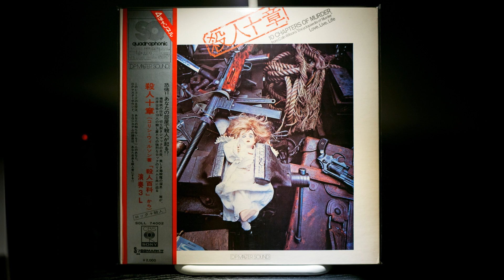Love, Live, Life - アウシュビッツの大殺戮 [Slaughter at Auschwitz]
The famed Love Live Life comes back with an album that showcases more of their rock side. They went ham with bombastic brass sections as well as lysergic guitars making this album a different sort of face-melting experience compared to its more well-known predecessor.
The titles refer to famous murders chronicled in Colin Wilson's book "Encyclopaedia of Murder." Reportedly pulled shortly after release as well as having reissue efforts blocked due to the subject matter. Perhaps due to this track, which features Hitler's speech!

Love Live Life ‎– 殺人十章 = 10 Chapters Of Murder
Label: CBS/Sony ‎– SOLL-74002
Series: SX68Sound – , DP Master Sound (Direct Plating) –
Format: Vinyl, LP, Album, Quadraphonic
Country: Japan
Released: 1971(?)
Genre: Jazz, Rock
Style: Free Jazz, Jazz-Rock